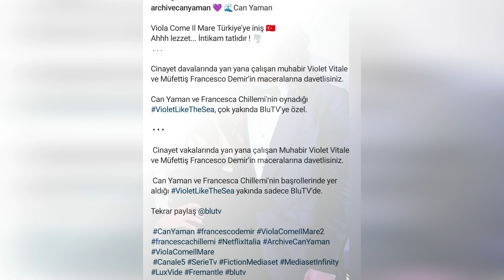Can Yaman decidió regresar a Turquía para vengarse. ¿Qué hará Demet ahora?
Demet Özdemir.
Demet Özdemir empezó el día con muy malas noticias.
Aquí está la noticia que molestó a Demet Özdemir.
Ese acontecimiento trajo a Can Yaman de regreso a Turquía.
Aquí están esos detalles y el mensaje de Halil İbrahim Ceyhan.